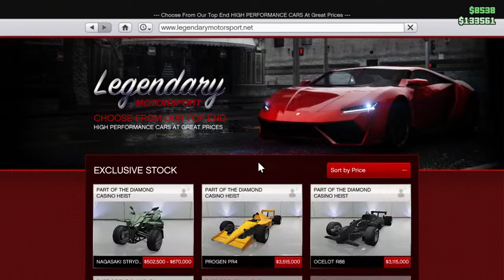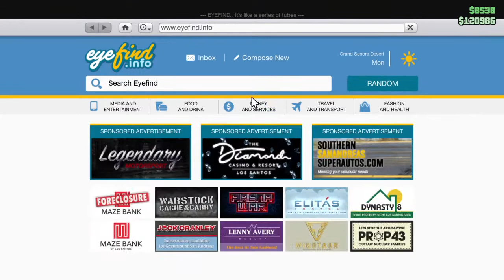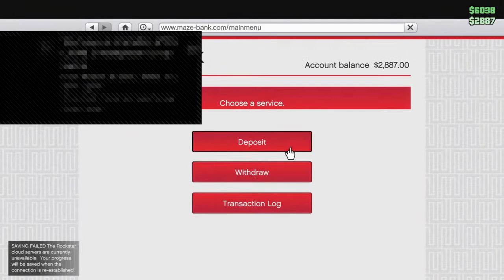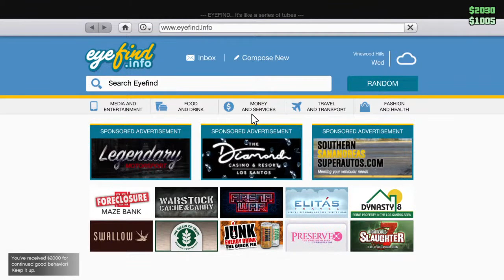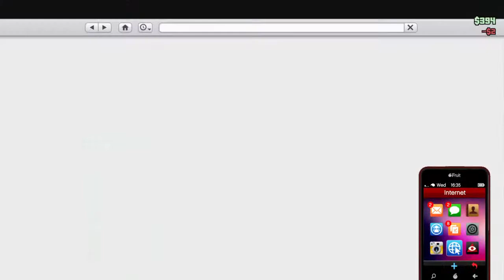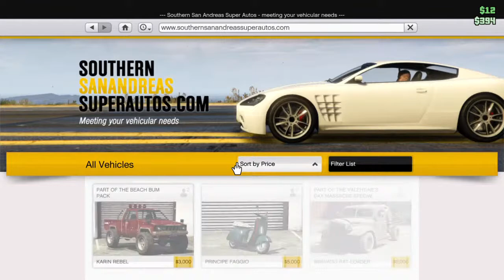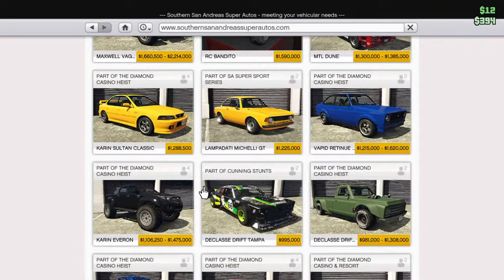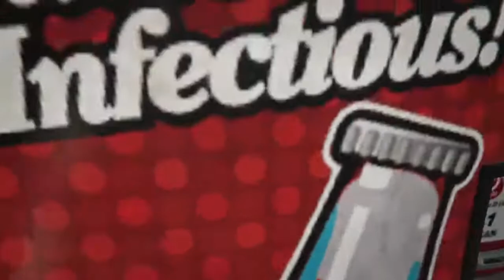.LIVE. GTA5 RP | w/commentary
Go follow Shambles on Twitter and keep up to date with all of my post's and video's.